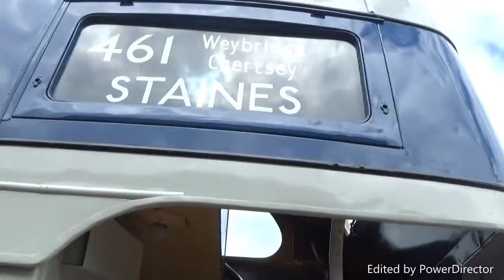Samuel Ledgard RLH 32 (Walk Around)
Buses Festival 2016
21/8/2016